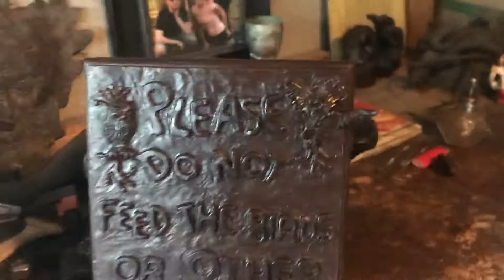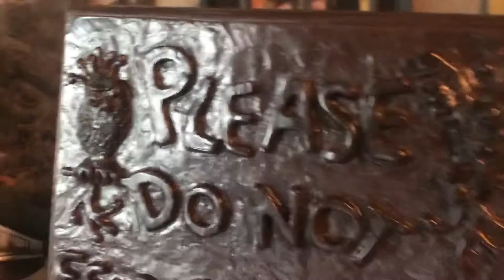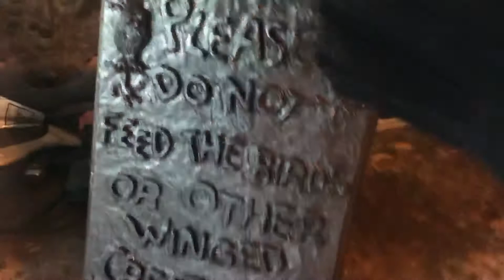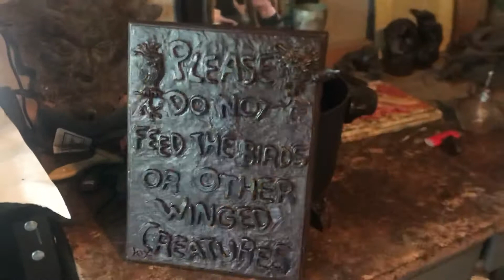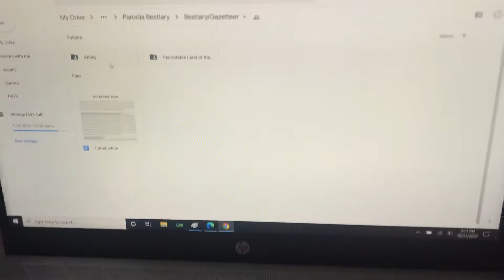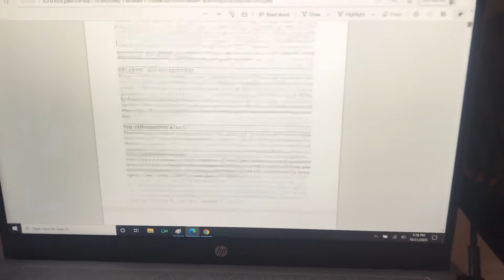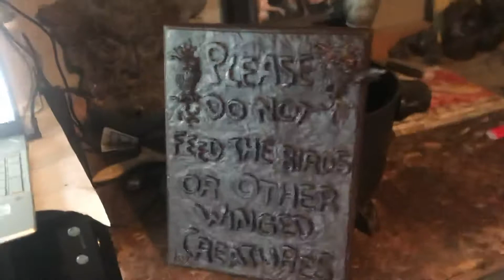Creature Builder: Sculpture Vlog #21 - Harry Potter Quoting Plaque Update #2 & General Update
I talk about what I’ve up to for the past few months.